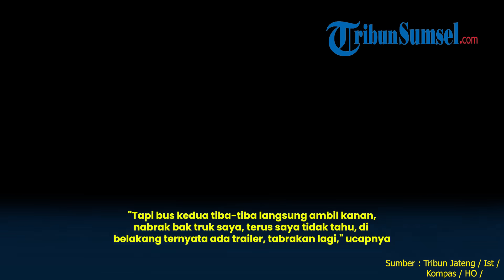Kronologi Kecelakaan Maut Bus Surya Bali di Pati Sebabkan 6 Orang Meninggal Dunia, Hantam 2 Tronton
Kecelakaan maut terjadi di Jalan Pantura Pati-Rembang, tepatnya di Desa Jembangan, Kecamatan Batangan, Kabupaten Pati, Senin (23/9/2024) sekira pukul 02.30.

Bus Surya Bali berpelat nomor DK 7207 AC menabrak truk Fuso Mitsubishi P 9339 OB dan truk tronton L 8899 UQ.

Berdasarkan data dari Satlantas Polresta Pati, akibat peristiwa ini terdapat enam korban meninggal dunia dan enam luka-luka.